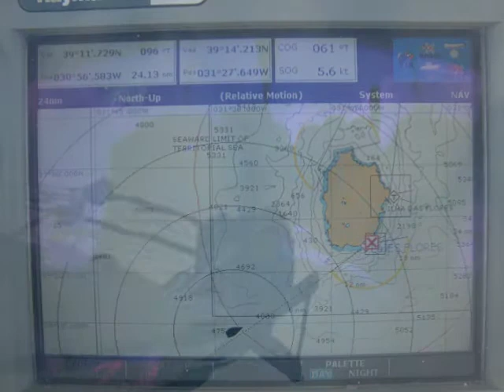Dolphins dancing in the Atlantic sky .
We were crossing the Atlantic on Synergy, a Frers 49, when a pod of dolphins graced us with this magical dance on May 25th 2009, near the island of Flores (Azores). The morning was extremely calm and the clouds were reflecting on the ocean. I bent over the bow as much as I could to film , switching back and forth from still pictures to movie .